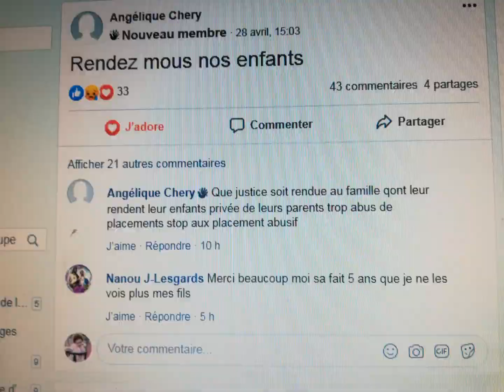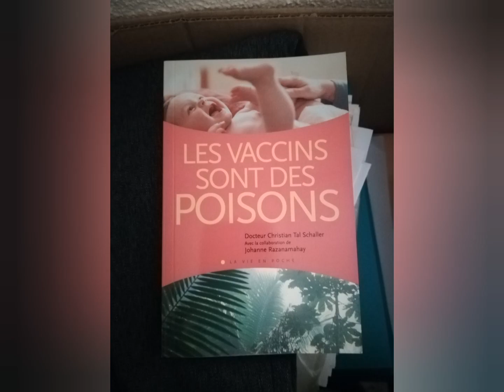Nélya mon Cœur d'amour ma propriété biologique absolu et sacrée